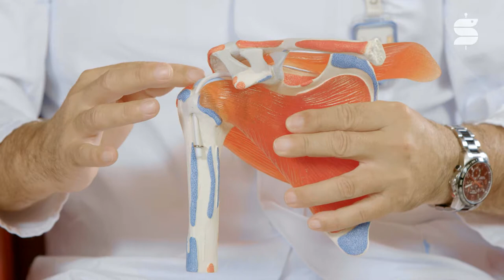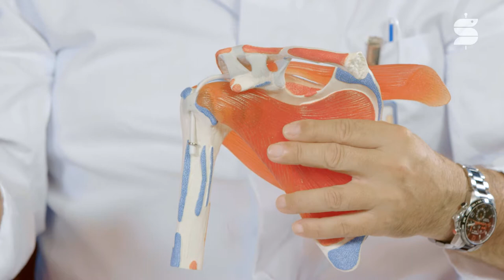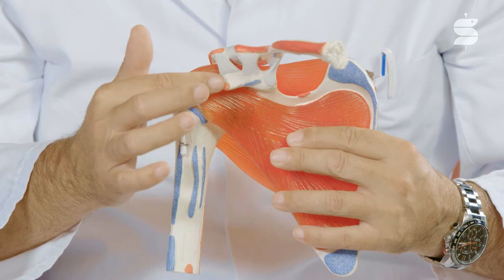Schäden an der Schulter reparieren | GesundheitsTALK Rummelsberg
Prof. Dr. Richard Stangl ist Chefarzt am Krankenhaus Rummelsberg und einer der wenigen zertifizierten Schulter-Experten in Bayern.

In dieser Ausgabe von "GesundheitsTALK Rummelsberg" gehen wir der Frage nach, ob sich Schulter-Schäden, die als irreparabel definiert wurden, wirklich nicht reparieren lassen und welche Ansätze dazu in Rummelsberg verfolgt werden.